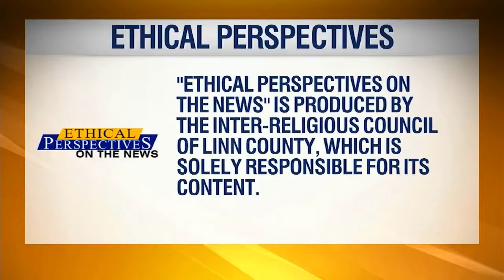"Do We Have a Population Problem?" - "Ethical Perspectives On the News" - 10.03.2021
"Do We Have a Population Problem?"
Moderator:  Alan Diehl
Panelists:
Mary Noonan - Associate Professor,  UI Dept of Sociology and Criminology
Silvia Secchi - Professor UI Dept of Geographical & Sustainability Studies